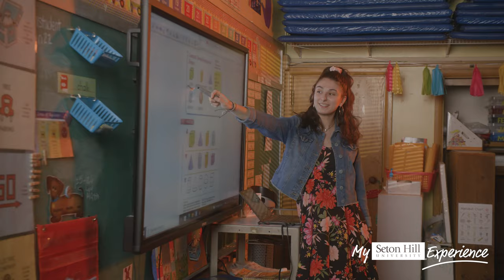Maria's Seton Hill Experience | Elementary Education Major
Meet Maria Blasioli! Maria began teaching Kindergarten at Aquinas Academy in Greensburg after earning her bachelor's degree in Elementary Education with Special Education at Seton Hill University. She also recently earned her Master of Arts in Elementary/Middle Level Education, and she did all of this in 5 years through our FastForward program!